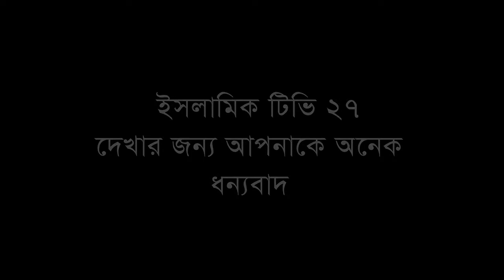আল্লাহ যেমন হাজির তেমনি নবীজিও এখানে হাজির আছেন,হাবিবুর রহমান রেজভী,সুফিবাদ,habibur Rahman rizvi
স্থান, নুকালী আলোকদিয়ার,শাহজাদপুর,সিরাজগঞ্জ।
হযরতুল আল্লামা হাবিবুর রহমান রেজভী সাহেব,সুফিবাদ,hazrat allama habibur Rahman rizvi,

sunni waz_sunni oaj Bangladesh#সুন্নি ওয়াজ_Nobi_premer_waz#